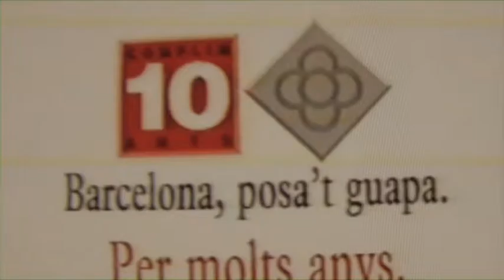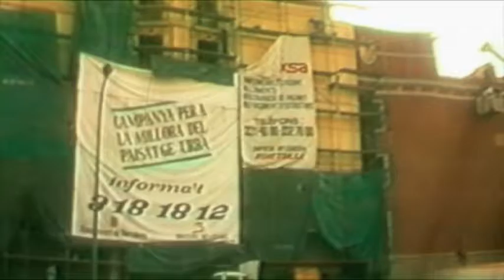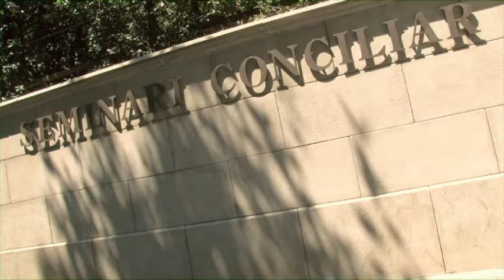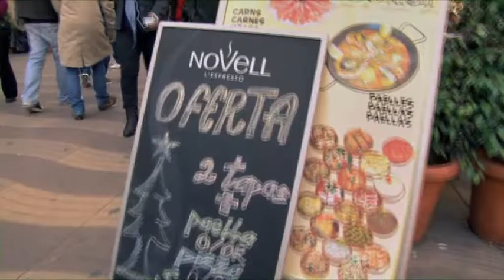25 ANYS BCN POSAT GUAPA 01 1 01 2 01 3